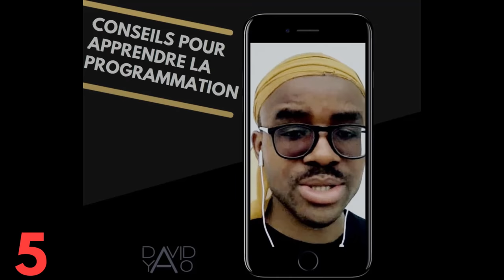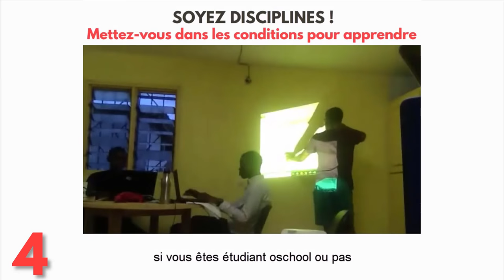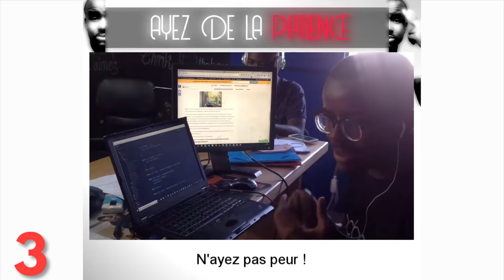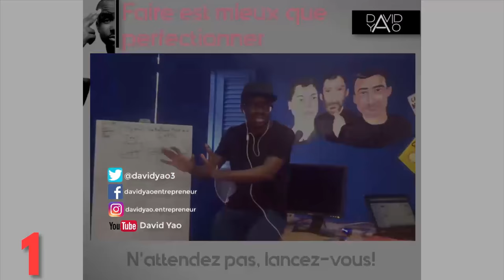Les développeurs s'interrogent #10 : Le Top 5 de mes messages de motivation pour les dev web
HELLO LA davidnation ! DANS CETTE VIDÉO, JE FAIS UN TOP 5 DE MES MEILLEURS PUNCHLINES DE MOTIVATION À L'ENDROIT DES DÉVELOPPEURS WEB.